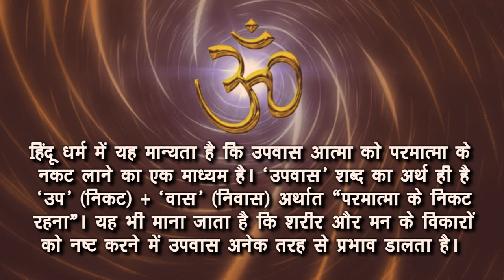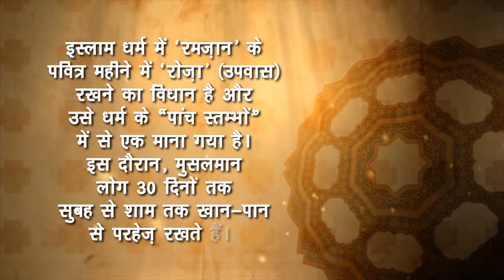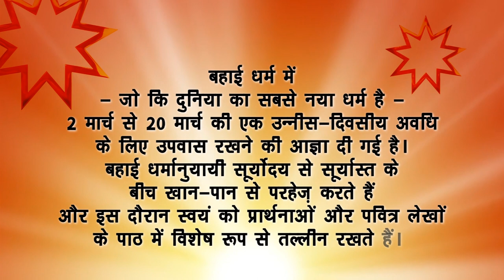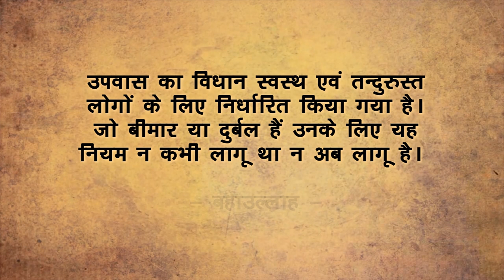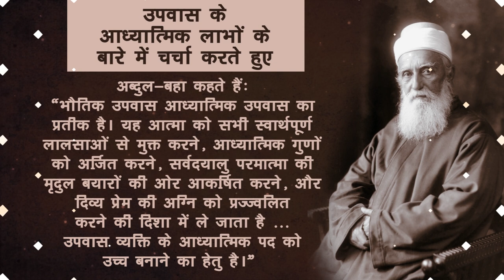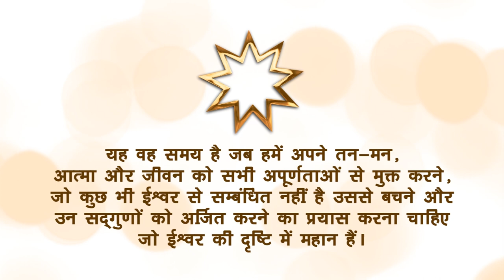FASTING FOR SPIRITUAL DEVELOPMENT | HINDI | Bahá'í faith | AA FILMS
Fasting is prescribed in all religions as a means of spiritual development. Baha'i Fast usually starts from March 2 to March 20. The Baha’is refrain from food and drink from sunrise to sunset.